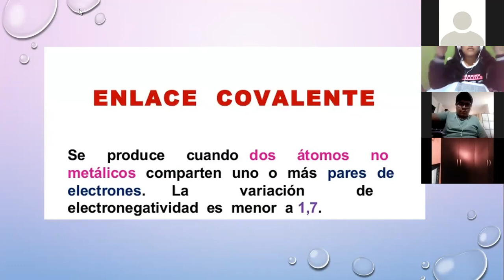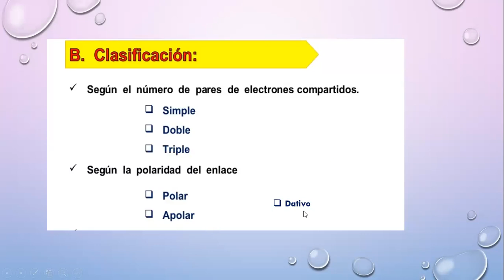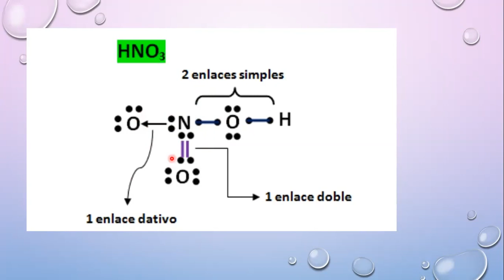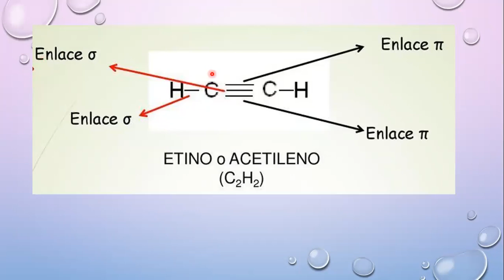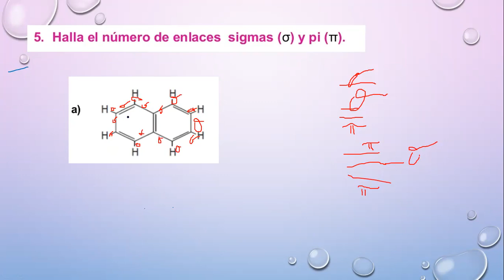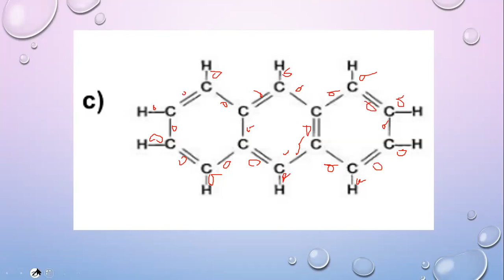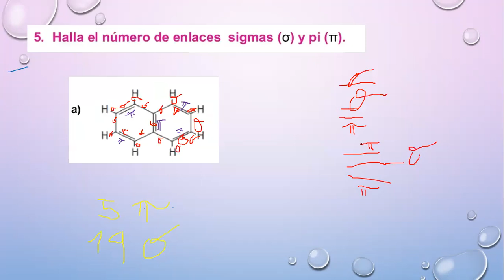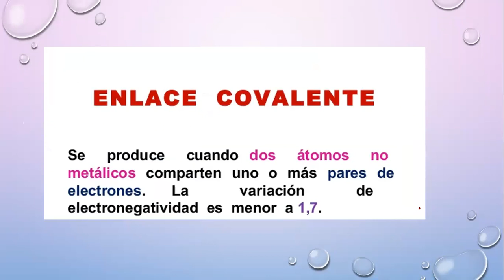IEP Genius School 4 SEC Química tema 3(II Bimestre)